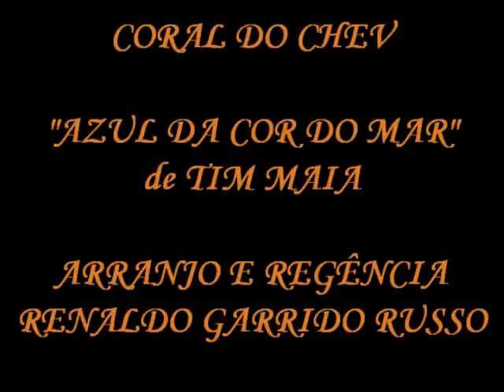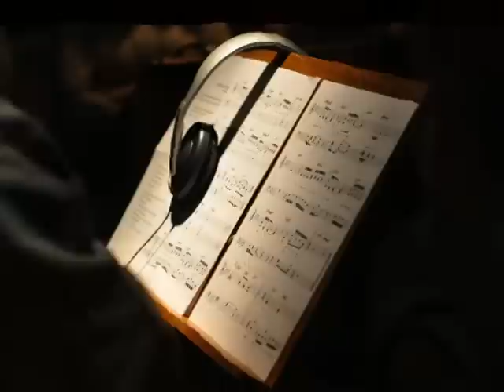AZUL DA COR DO MAR - MAKING OF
CORAL DO COMPLEXO HOSPITALAR EDMUNDO VASCONCELOS
GRAVAÇÃO EM ESTÚDIO DE "AZUL DA COR DO MAR" - DE TIM MAIA
ARRANJO E REGÊNCIA DO MESTRE REINALDO GARRIDO RUSSO.